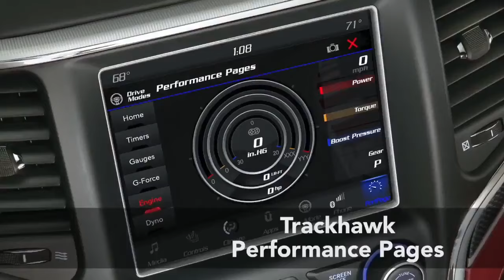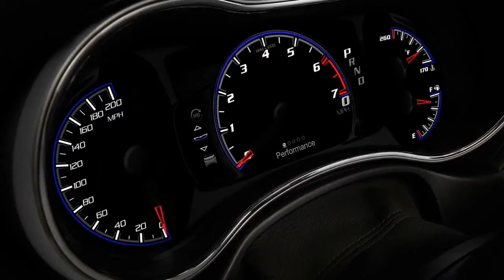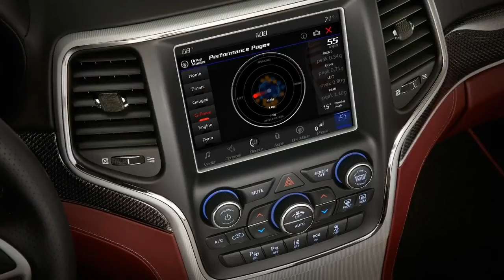2018 Jeep Grand Cherokee Trackhawk 707HP WORLD FASTEST SUV